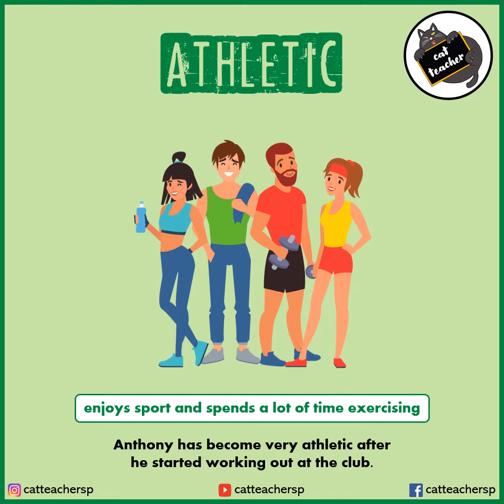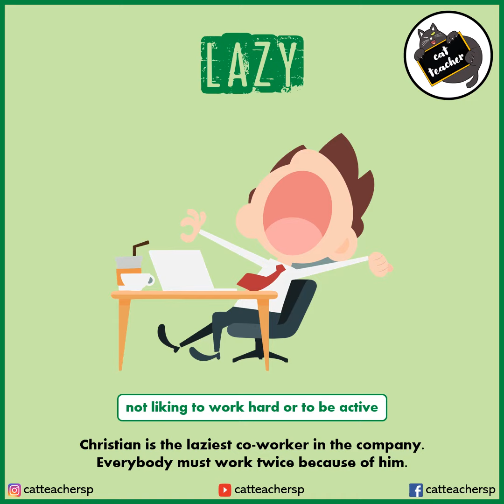personality types (vocabulary)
Personality Types traz o vocabulário sobre tipos de personalidade e comportamentos.

athletic: atlético
popular: popular
troublemaker: problemático, encrenqueiro
academic: acadêmico, estudioso
party animal: festeiro
sensitive: sensível
joker: piadista, zoeiro
rebel: rebelde
geek: nerd, ligado em tecnologia
dreamer: sonhador, romântico, idealista
impatient: impaciente, estressado
artistic: artístico, com talento para artes
pleaser: afoito em agradar os outros
selfish: egoísta
adventurous: aventureiro
greedy: ganancioso
lazy: preguiçoso
shy: tímido

Bad Reputation
performed by Joan Jett & the Blackhearts
written by Joan Jett & the Blackhearts, Kenny Laguna, Marty Kupersmith and Ritchie Cordell
produced by Kenny Laguna and Ritchie Cordell
Laguna Recordings